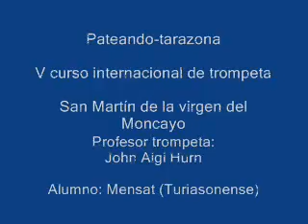V curso internacional de trompeta prácticas1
Pateando-tarazona

San Martín de la virgen del Moncayo

Profesor de reparación de instrumentos
Alipio Guinaldo Ciudad

Profesor trompeta:
John Aigi Hurn
Profesor de técnica Alexander:
ASUNCIÓN Tarrasó Alcalá

Alumno: Mensat (Turiasonense)
prácticas 1